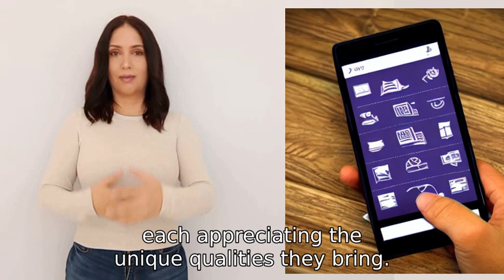“What would a conversation between a smartphone and a book look like?”